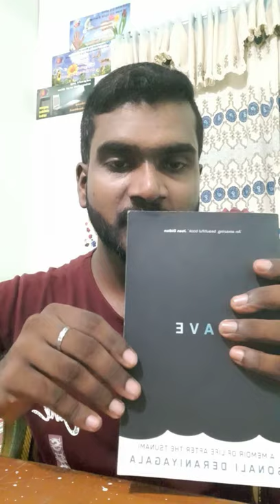For the book lovers....The memoir novel "Wave" by Sonali Deraniyagala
A tragedy of Tsunami